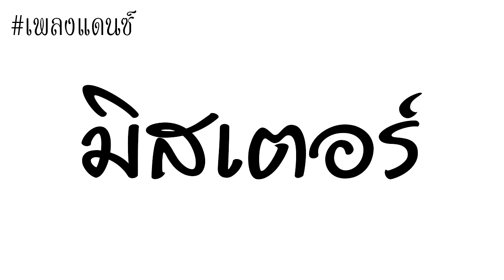เพลงแดนซ์(มิสเตอร์)2019